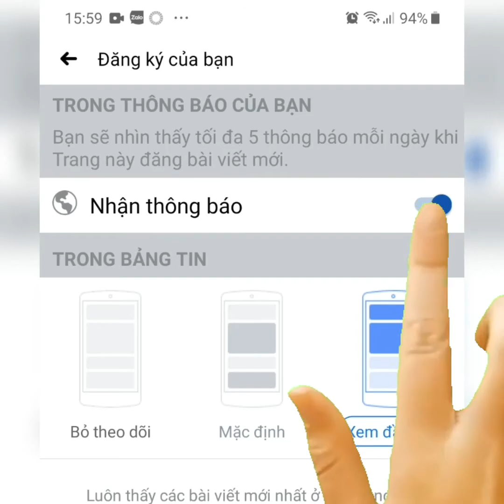4 MÓN GIẢI CẢM HIỆU QUẢ | Helen Vào Bếp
Nhà có người bị cảm, ngoài uống thuốc thì 4 MÓN GIẢI CẢM HIỆU QUẢ sau đây cũng là một lựa chọn cho gia đình mình nha!

👍Trong bếp nhà Helen có gì? Cái đó mua ở đâu?